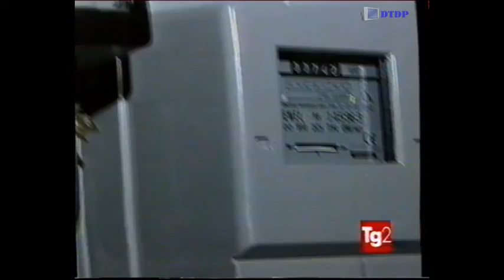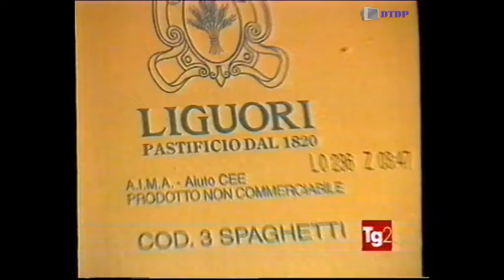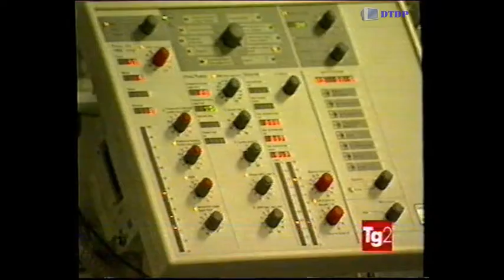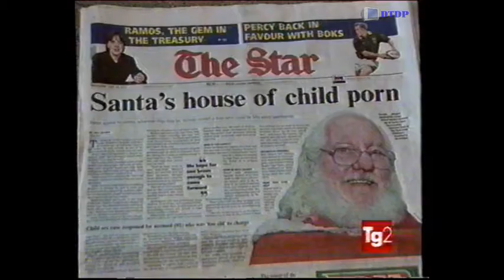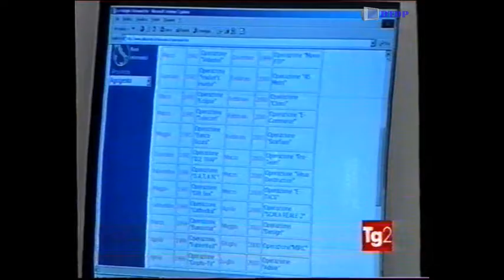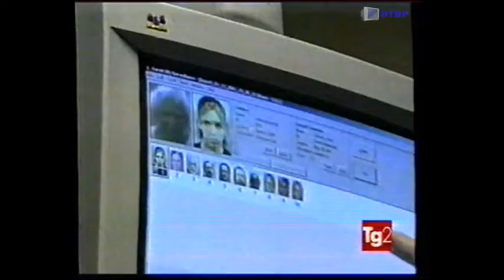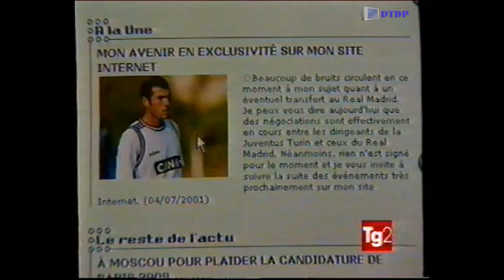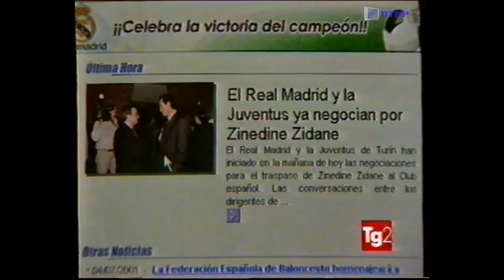Sequenza Raidue - Mercoledì 4 Luglio 2001 [1] + Spezzone finale Tg2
Sequenza Raidue - Mercoledì 4 Luglio 2001 [1] + Spezzone finale Tg2 trasmessa prima del film "Rocky 3"